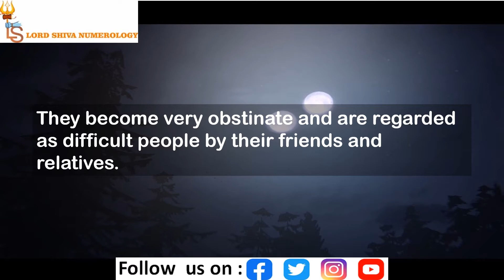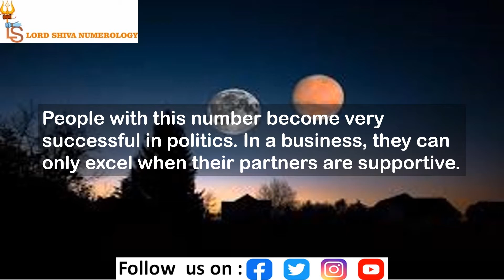Compound Numerology Number 22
Psychic number 4s born on day 22 of any month are more strongly influenced by the number 2, yet they carry all the qualities of number 4.

Astrology, Numerology, Healer.

Available in Languages:
French, Spanish, German, English, Italian.